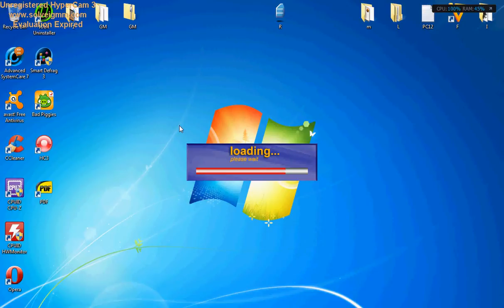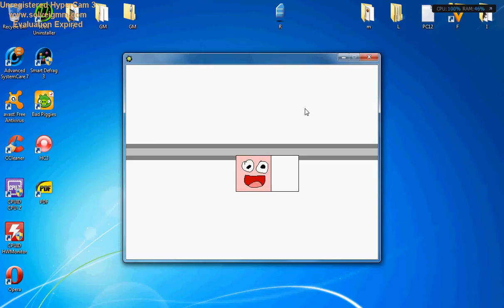Gamemaker - Platformer Game